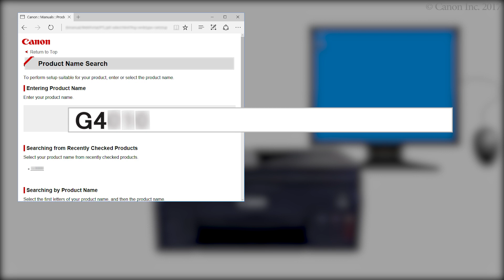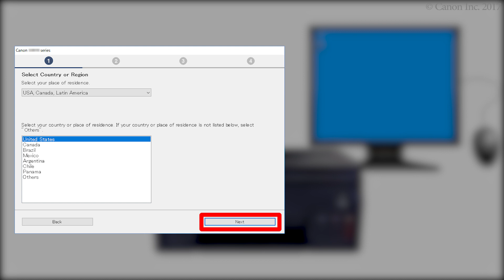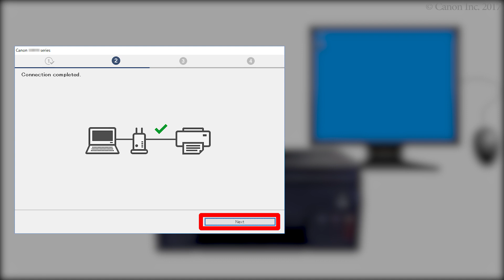Connecting the printer and a computer - 1/3 (Windows) (G4010 series)